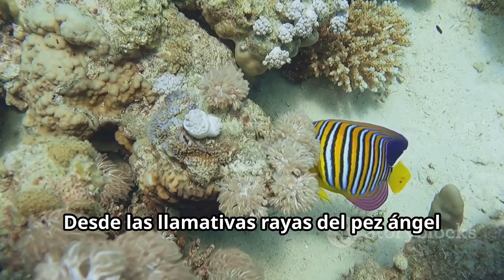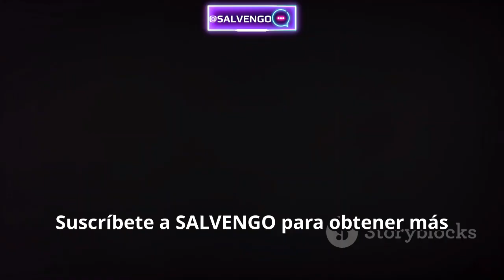¡El Pez Ángel es Majestuoso! ¿No te Parece Increíble su Elegancia?